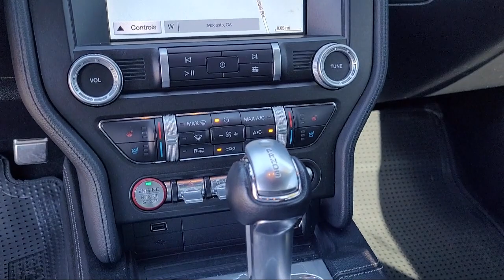2019 Ford Mustang EcoBoost Premium Coupe Modesto Turlock Stockton Manteca Oakdale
2019 Ford Mustang EcoBoost Premium Coupe Stock Number: 15229 Vin:1FA6P8TH3K5194931.

Mistlin Honda is proudly serving Modesto, Turlock, Stockton, Manteca, and Oakdale.
Give us a call at or visit our for more information about this or any of our other vehicles.

Mistlin Honda
4754 McHenry Ave